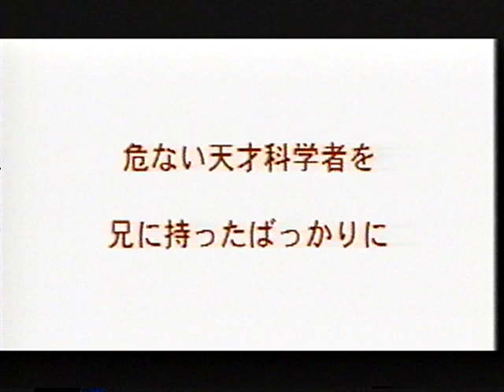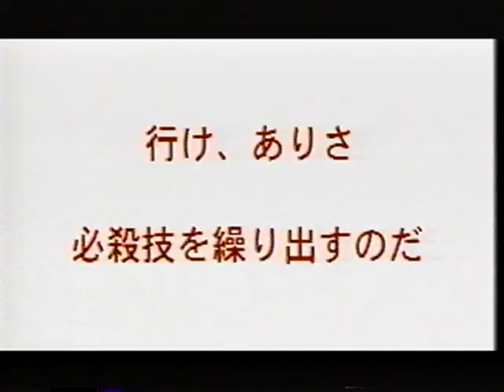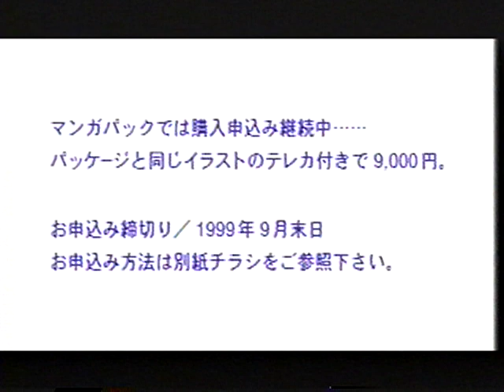Arisa☆Good Luck Promotional VHS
A promotional VHS tape advertising the release of the 1999 OVA Arisa Good Luck.